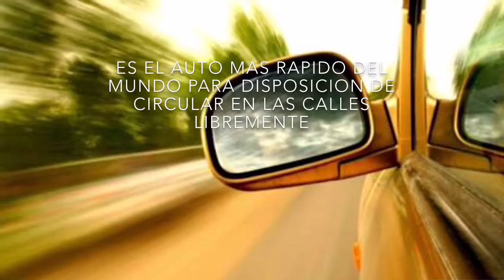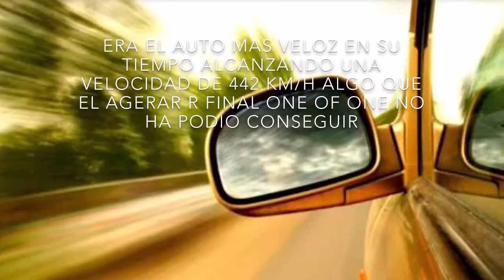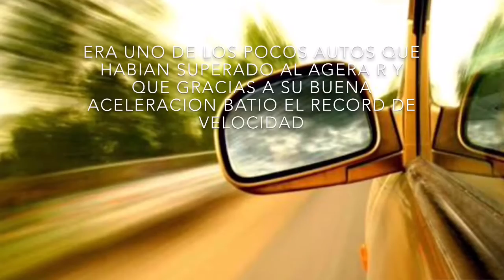Los 10 Autos Más Rápidos De la Historia I Especial 50 suscriptores I PT2 - Hanl Mustang